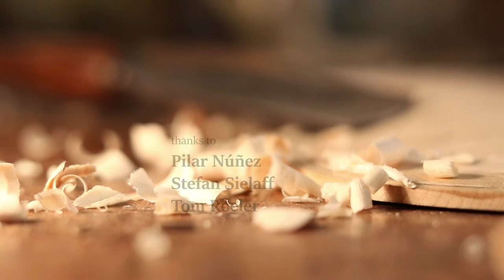GEIGENBAUER STEFAN SIELAFF - Von Katharina Puchalla & Tim Plitzkow